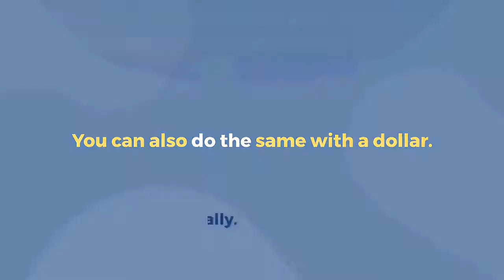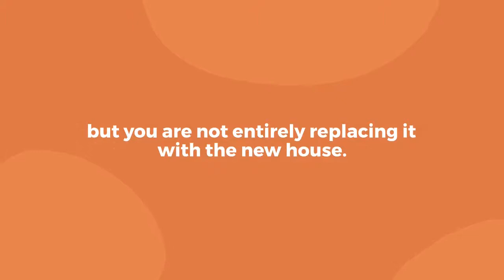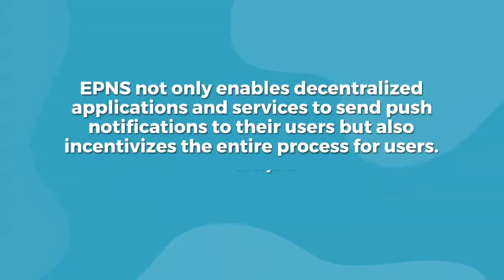What is an NFT exactly? What is the hype around them all about?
Conversations about cryptocurrencies and blockchains are finally making it to dinner tables. Multiple factors such as the involvement of institutional investors, the spiking prices of cryptos, and the evolution of DeFi are majorly impacting the adoption. The latest in the series of things taking crypto to greater heights is the popularity of NFTs, or non-fungible tokens.

NFTs are now everywhere, from art to digital collectibles and real estate to gaming. In March alone, users spent over $440 million on these tokens across various NFT platforms. Just yesterday Twitter announced 140 NFT drop 🤯

🔔 And above all, how can push notifications improve NFT marketplaces like Open sea?